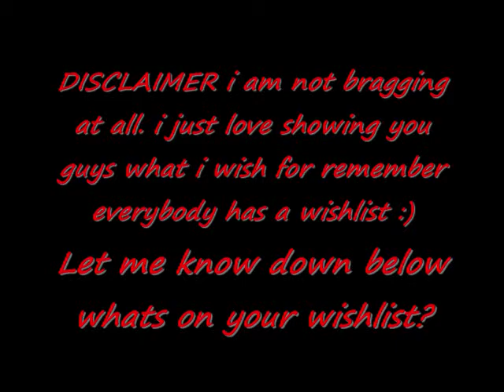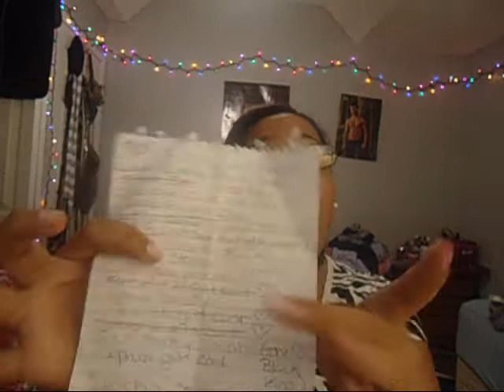☃Christmas wishlist 2012☃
OPEN ME IF YOU STILL BELIEVE IN SANTA ;)

Hey loves,let me know down below whats on your wishlist☃

❤MYFITNESSPAL:omgashley95

xoxo Ashley :)